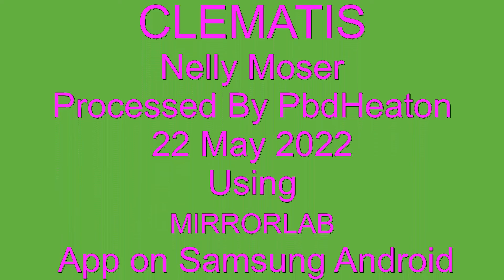20220524 Clematis Vid2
Clematis Mirrorlab Creation
Nelly Moser processed by PbdHeaton 22 May 2022